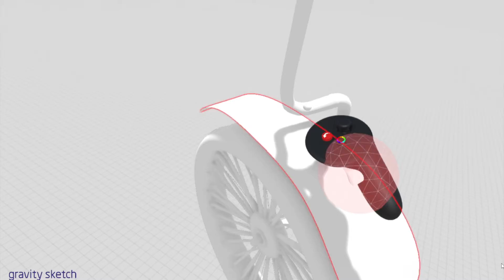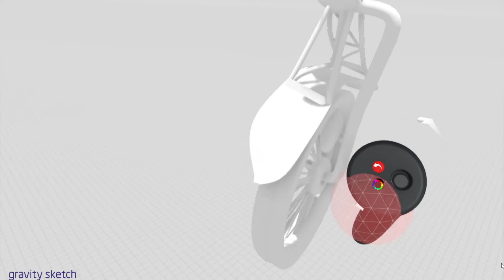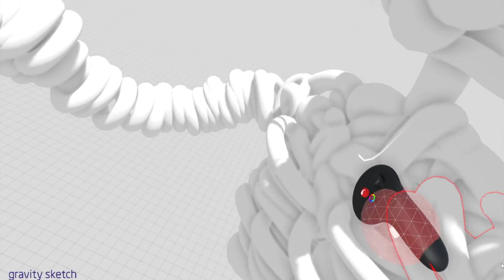20190221 Vr sketch